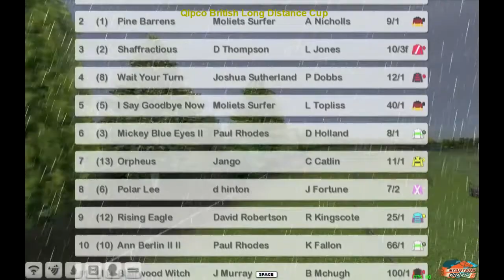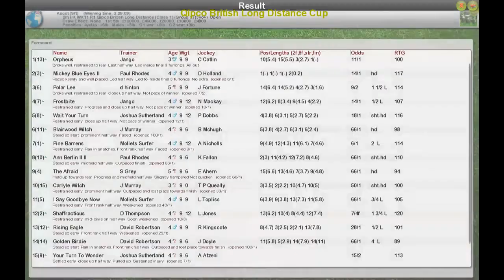FR WK11 R1 Qipco British Long Distance Cup